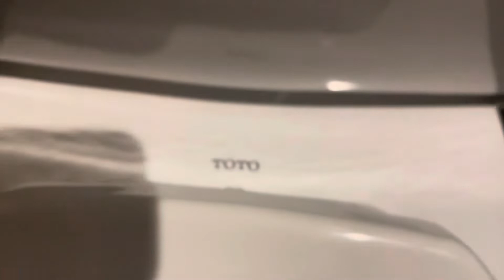2 Toto drakes and a Toto Ecodrake at Outback Steakhouse